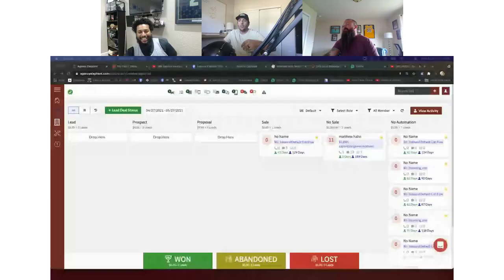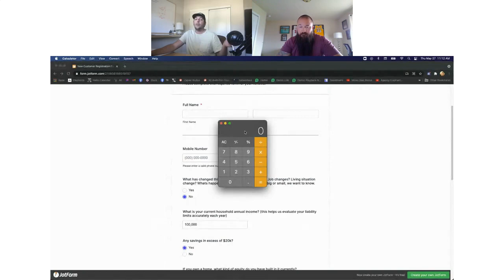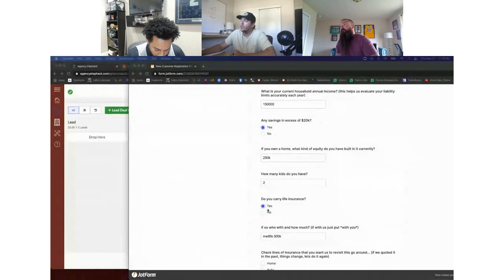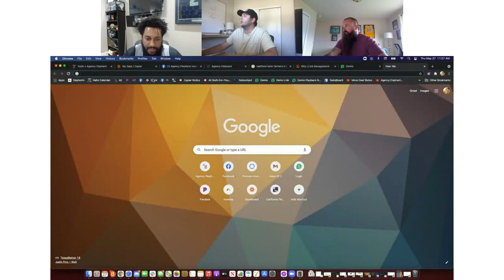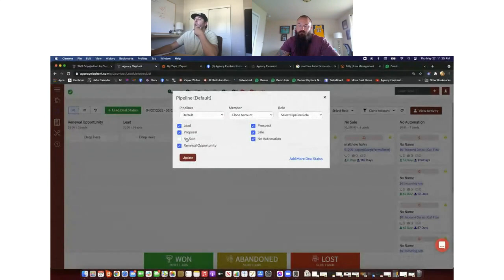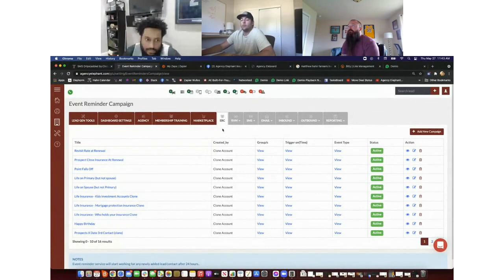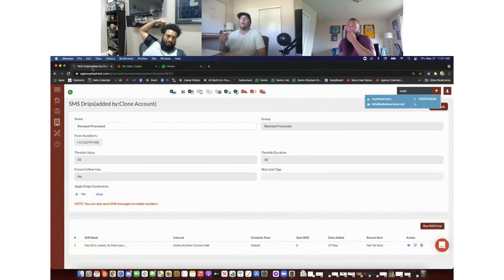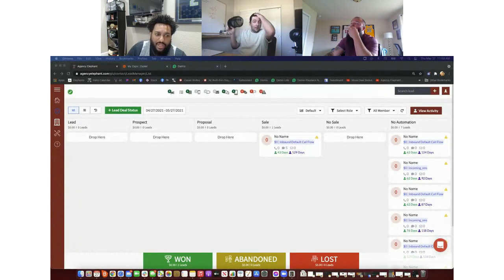Leaders of the Herd Call 006